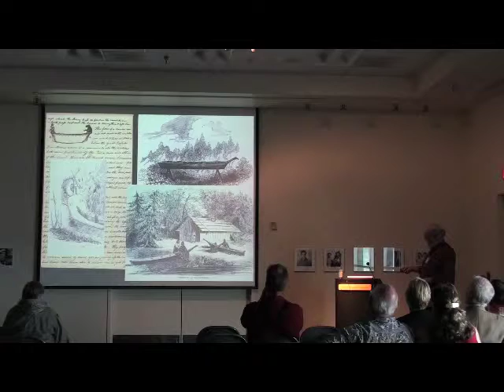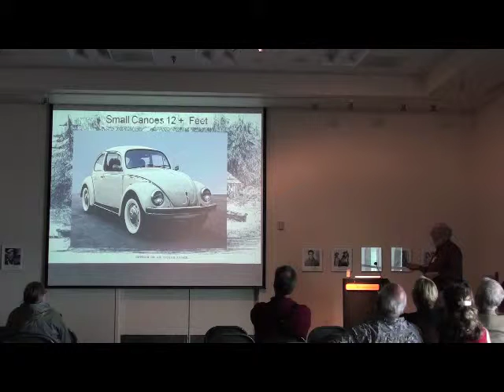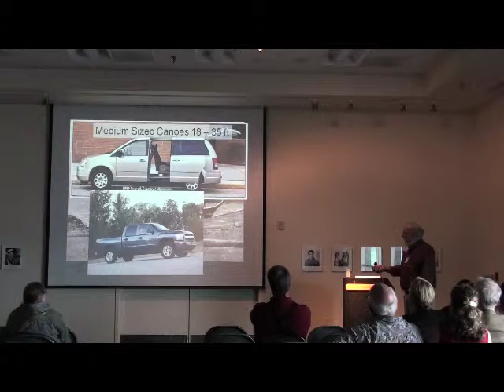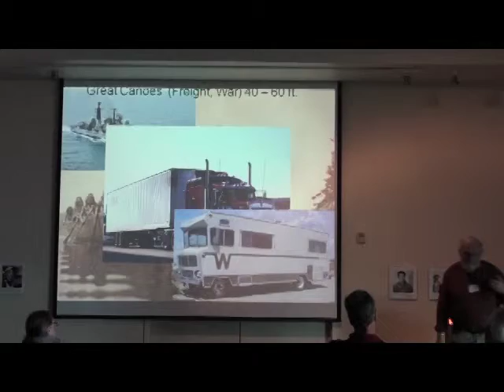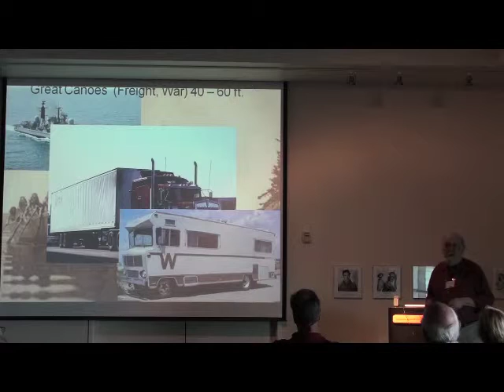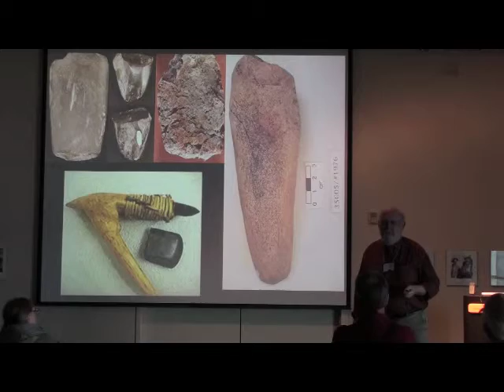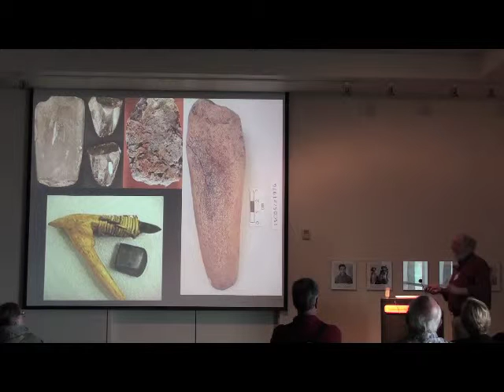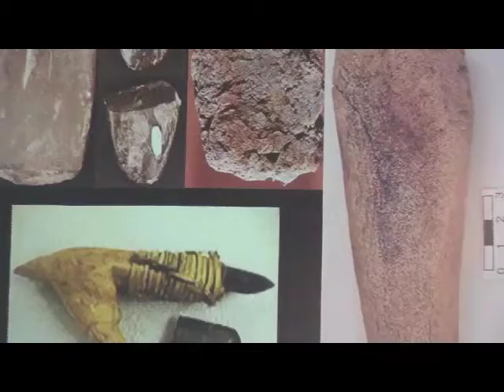Part III: "Chinook Trade and Material Culture" with Dr. Kenneth Ames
Part III: "Chinook Trade and Material Culture," a public talk by Dr. Kenneth Ames of Portland State University.